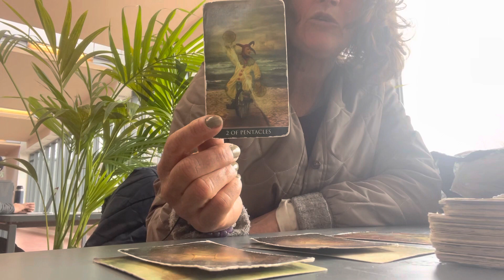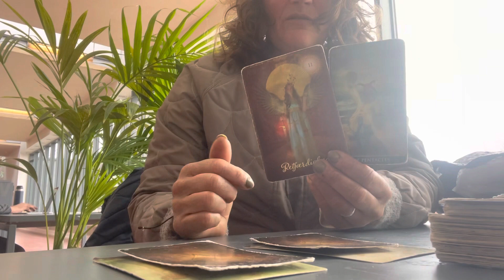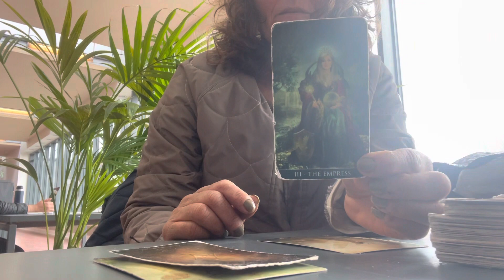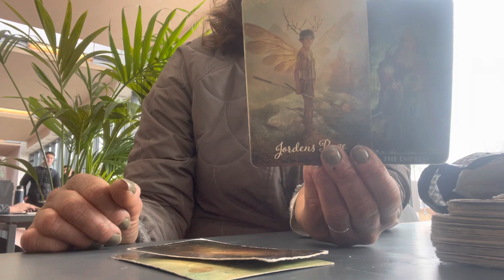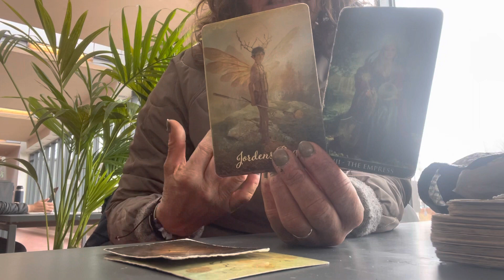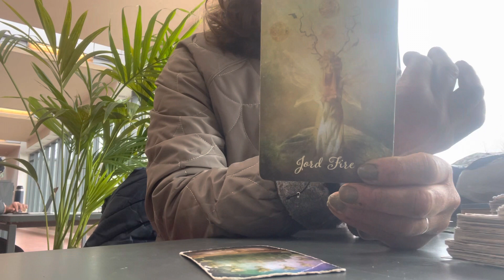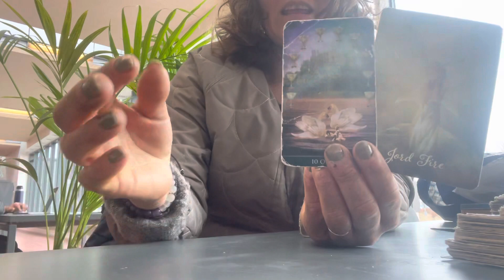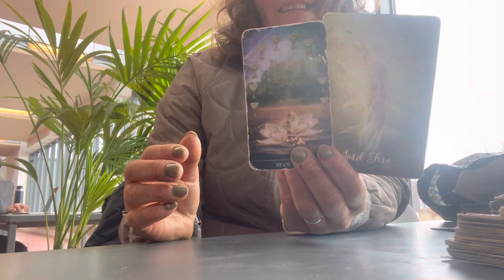3 Mulige Budskaber - vælg Video 1, 2, 3 Video - Nr 1/00 // nr 2 video 14.33// Nr 3) 23.05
Opnå DIT budskab der matcher dig intuitivt